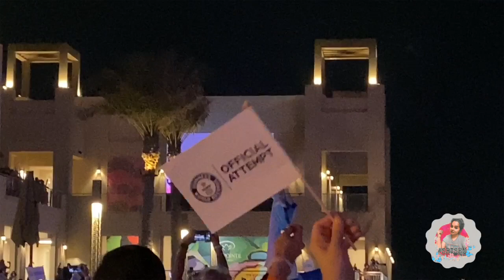The Palm Fountain|Dubai breaks the Guinness World Record for World’s Largest Fountain|Things to do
Hello Everyone Welcome to SRISEN Channel
This video is all about the Grand Launch of The Palm Fountain at the Pointe, Palm Jumeriah Dubai..
Dubai officially broke the Guinness World Record for the Worlds Largest Fountain on October 22 2020..
Dubai The Glitzy Emirate official broke the Guinness World Record for Worlds Largest Fountain..
I am so happy to be a part of this Historic moment.. I want to share the Launch show with you guys.,..
If you like this recipe Give it a Big Thumbs Up!..